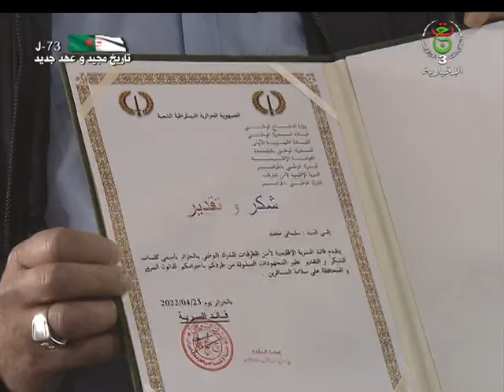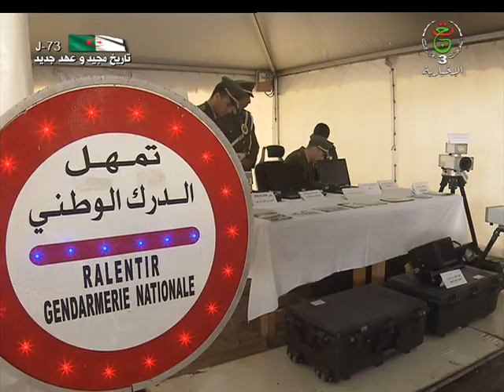نشرة أخبار 16:00 | السبت 23 أفريل 2022